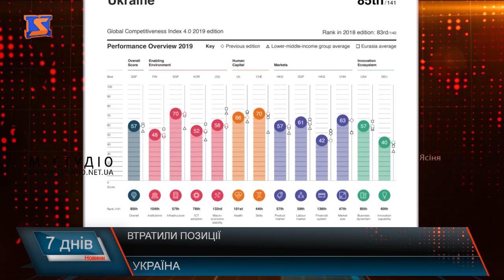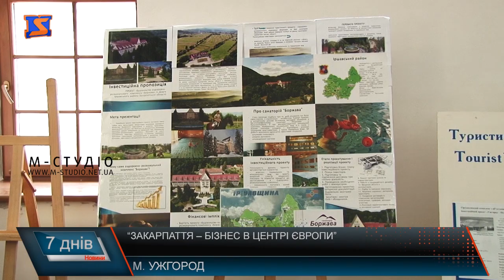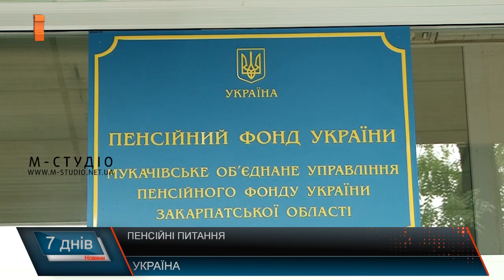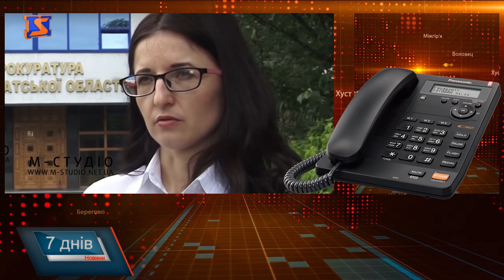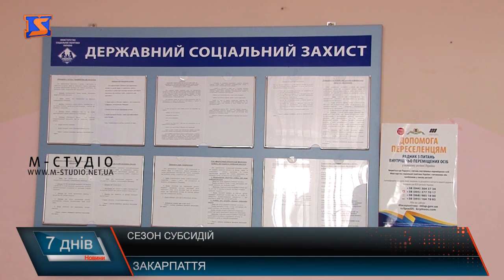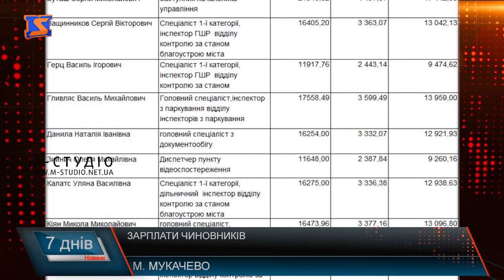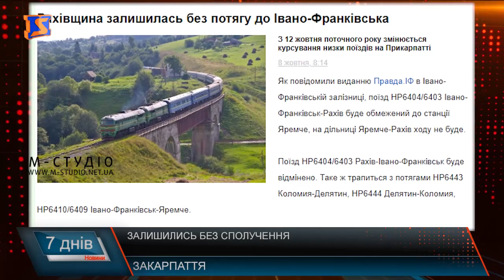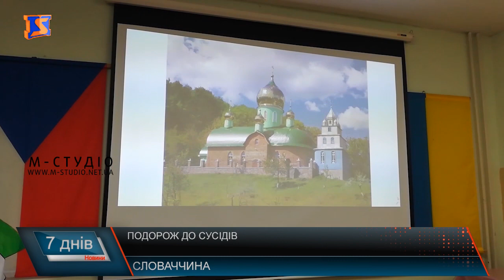Підсумкова програма «7 днів». 7 – 12 жовтня 2019 року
Про головні події за тиждень з 7 по 12 жовтня у підсумковій програмі «7 днів» на телеканалі «М-Студіо».

Сезон субсидій. На старті опалювального сезону
Досі без вбиралень. Шкільні проблеми
Подорож до Західних Татр. Грантовий проект

Також у випуску – про відремонтовані дороги на Тячівщині, які інвестиції чекають на Закарпатті та як дітей знайомили з давніми ремеслами.